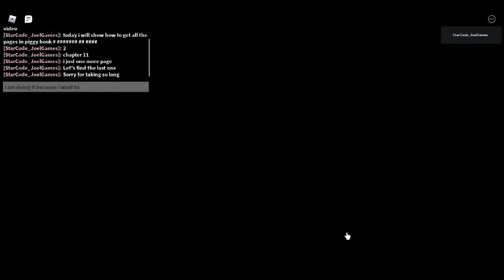HOW TO GET ALL 6 PAGES IN PIGGY BOOK 2 CHAPTER 11 CAMP (ROBLOX)